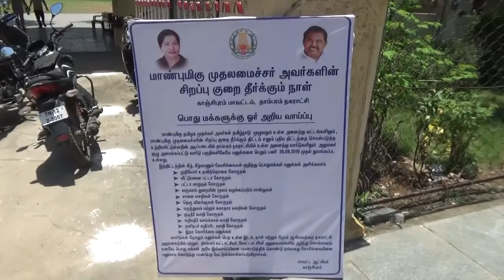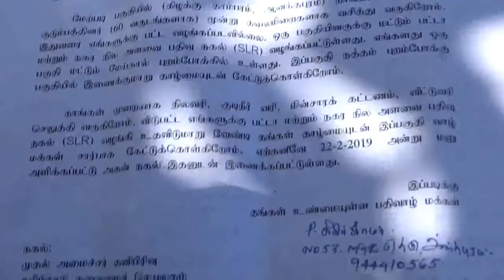மூன்று தலைமுறை ஏழை மக்கள் உடனடி பட்டா வழங்குமாறு அதிகாரிகளிடம் மனு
சென்னை தாம்பரம் அடுத்த சேலையூர் அரசு மேல்நிலைப்பள்ளியில் தமிழக முதலமைச்சரின் சிறப்பு குறை தீர்க்கும் முகாம் நடைபெற்றது. இதில் அப்பகுதியில் உள்ள பொது மக்கள் ஏராளமானோர் நகராட்சி அதிகாரிகளிடம் மனுக்களை அளித்தனர்.